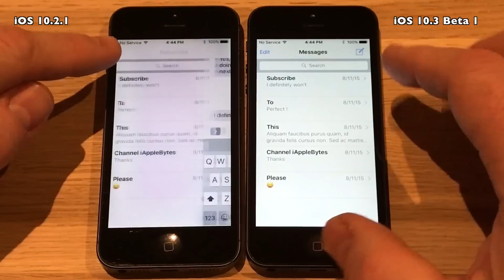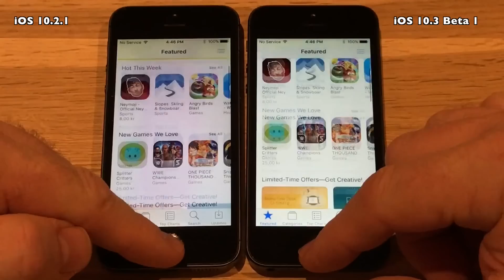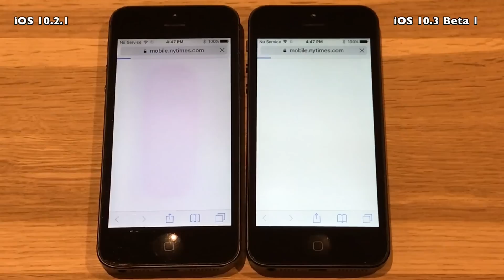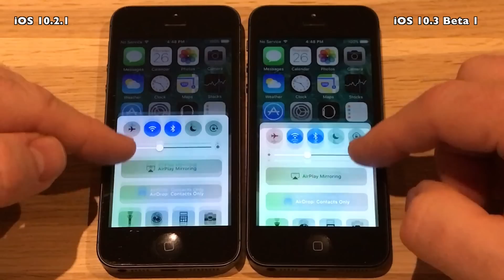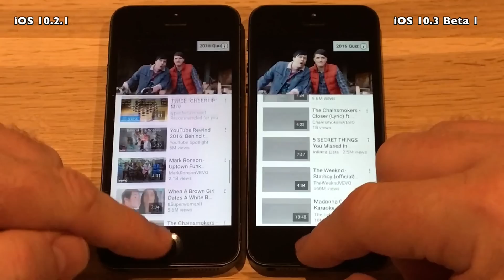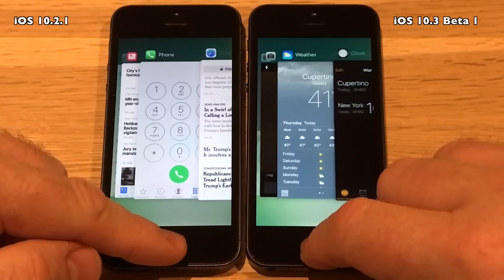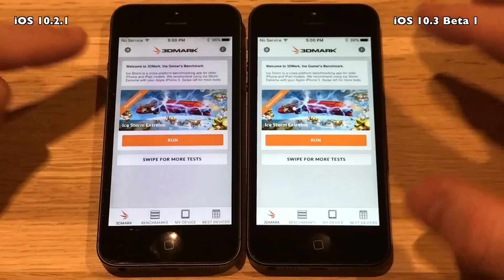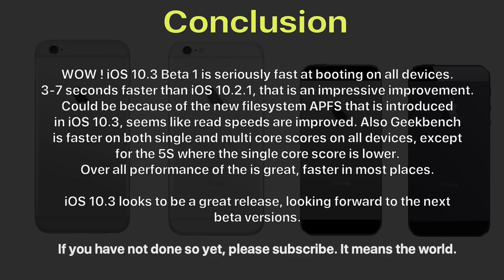iPhone 5 : iOS 10.3 Beta 1 / Public Beta 1 vs iOS 10.2.1 Speed Test Build # 14E5230e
Apple released iOS 10.3 Beta 1 to developers January 24th 2017. Unfortunately I was away in Norway so could not do the video until now. iOS 10.3 Beta 1 does not have the rumoured Theater Dark Mode, but it is expected to debut on the Apple Watch on WatchOS 3.2.
iOS 10.3 Beta 1, comes with some new updates. Like Find my AirPods, Apple Profile in Settings apps, and other small changes.
One big change is that iOS 10.3 Beta 1 is the first to debut Apples new file system APFS. Hopefully APFS will be faster. Time will tell.

Lets test if APFS has improved speed in iOS 10.3 Beta 1